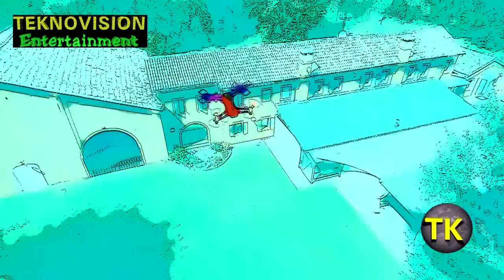DRONEggiando Episodio 4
Sorvolando Villa Ferri
Ristorante ad Ariano nel Polesine ( Ro )